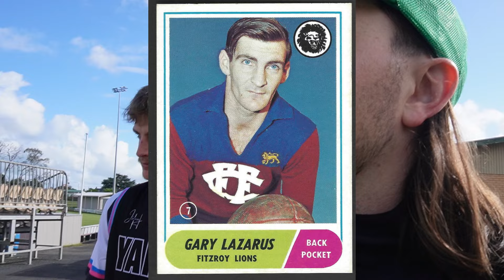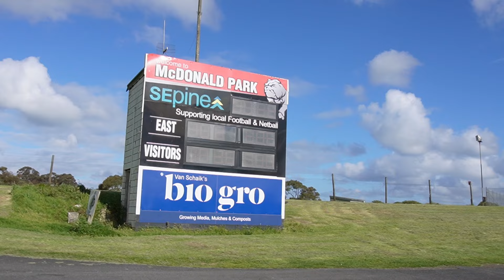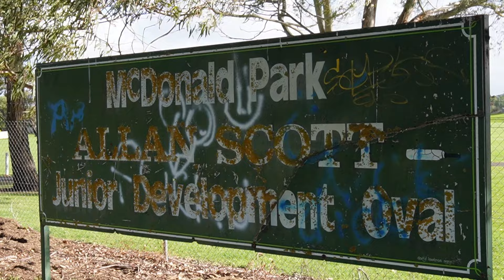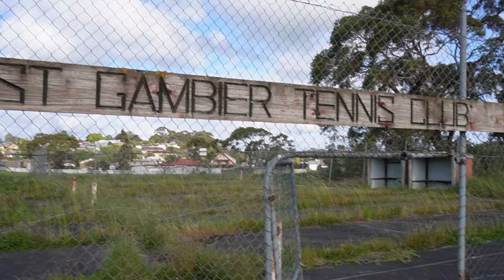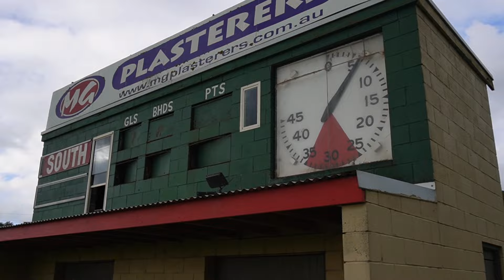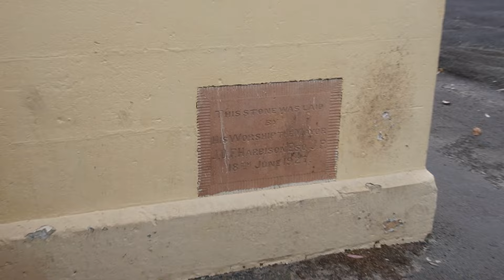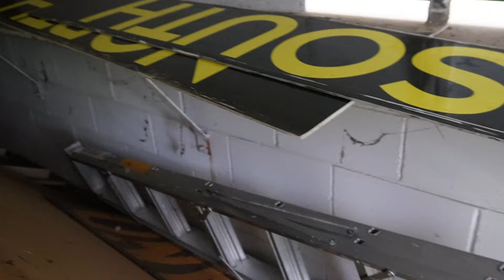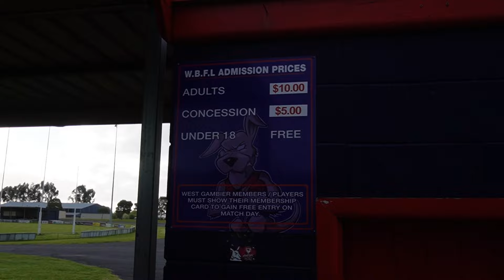Mount Gambier Footy Ground Tour (With Locals)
The boys from @YarnsofRubbish show me around the four footy grounds in the Mount.